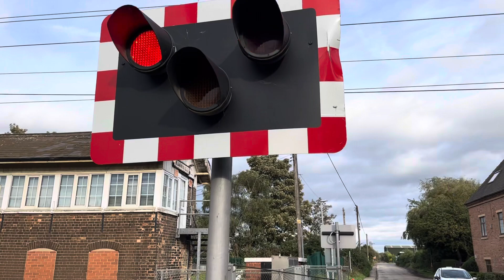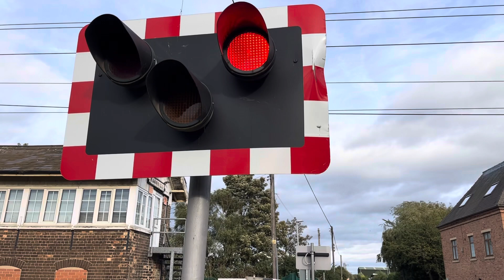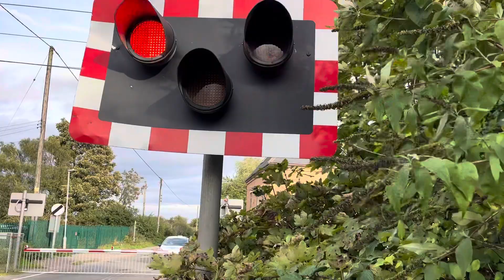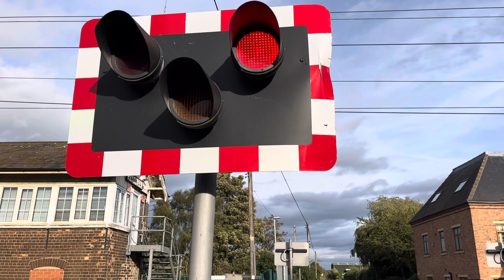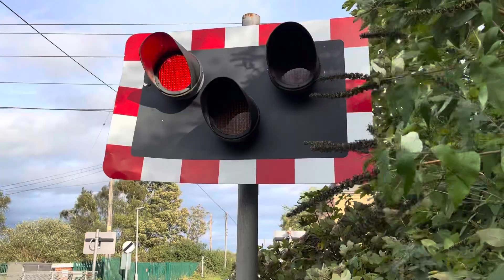Ranskill Level Crossing 06/10/2023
Recording Location: Station Road, Ranskill Nottinghamshire
Postcode: DN22 8GA
Timetable: Ranskill
Trackside Information: ECM1 143 Miles 79 Chains

Barrier Type: (MCB) (CCTV) Manually Controlled

Lowering 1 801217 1E17 (LNER) London➡️Edinburgh

Lowering 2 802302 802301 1H05 (HULL TRAINS) Hull➡️London

Lowering 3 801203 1D15 (LNER) London➡️Leeds

Lowering 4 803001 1E24 (LUMO) London➡️Edinburgh